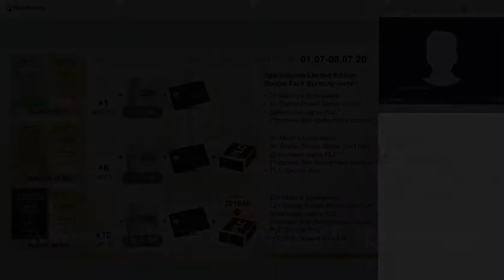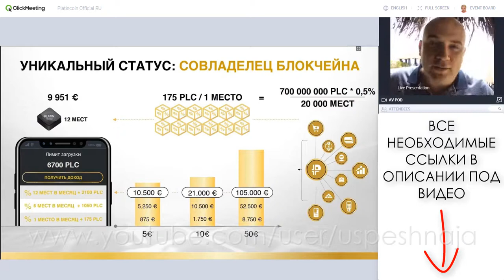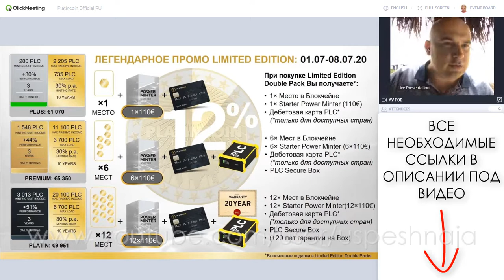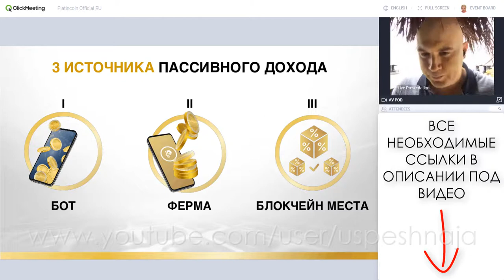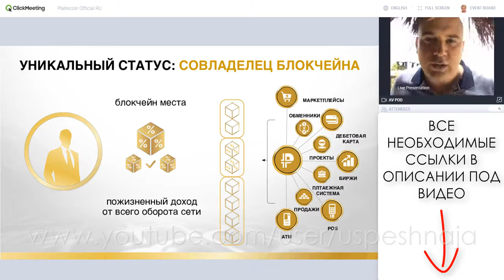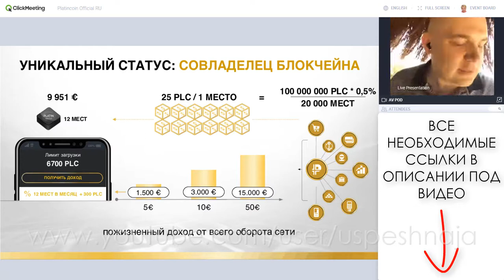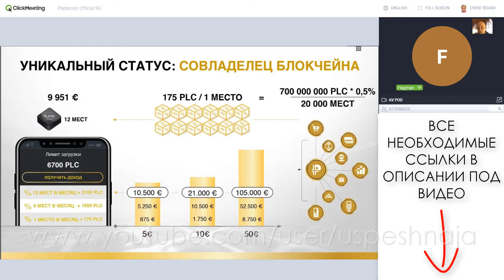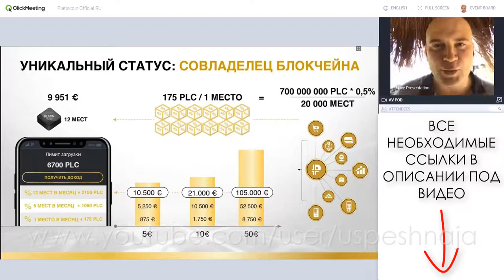🎯 Platincoin. Платинкоин. Уникальный статус - совладелец блокчейна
Специальный код приглашения: eyzwat